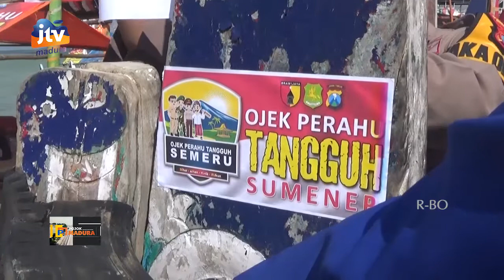POLISI WAJIBKAN PENGGUNA JASA OJEK PERAHU PATUHI PROTOKOL KESEHATAN